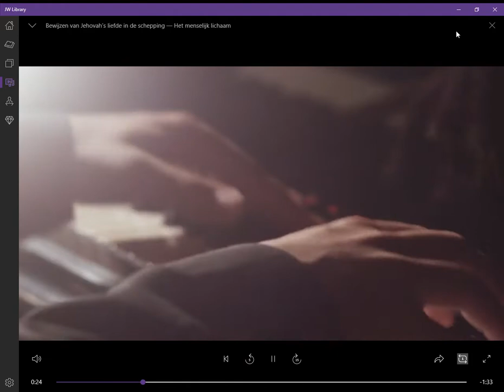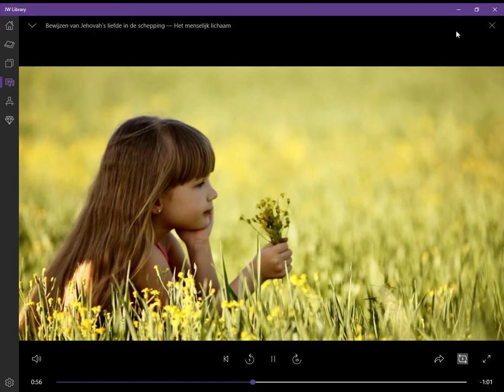Gods bewijzen van liefde in de schepping Jehovah's getuigen